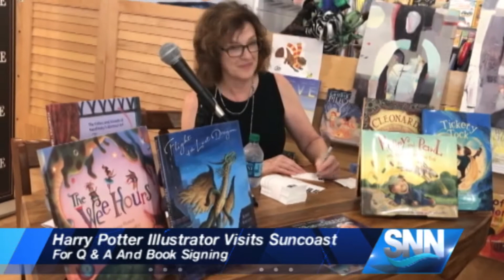SNN: 'Harry Potter' illustrator, Mary Grandpre, visits Sarasota Bookstore1